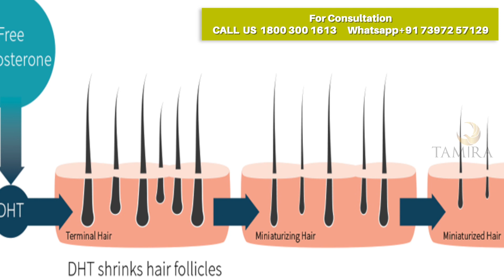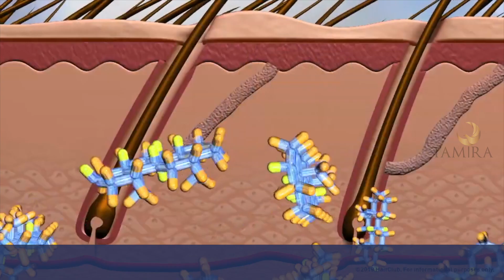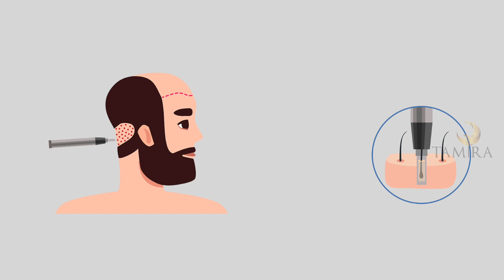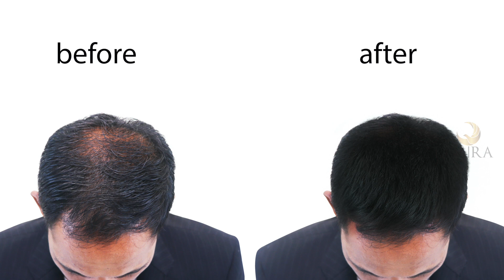Alopecia Areata- HOW MALE PATTERN BALDNESS IS TREATED?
In this video, our founder Dr Jayanthy Ravindran talks about androgenous alopecia or male pattern baldness. You will learn the facts surrounding alopecia area and bust myths associated with it.

Androgenous alopecia areata or male pattern baldness is an autoimmune disease of genetic predisposition. Androgenous alopecia is a genetic condition that affects males. It is typically passed along generations from father to son.

The true reason to cause alopecia is unknown. However, in androgenous alopecia, dihydrotestosterone binds to the receptors in the hair follicle and eventually cause it to fall out. As the hairs fall out due to the accumulation of a form of testosterone, the symptoms begin to show after puberty. However, the pattern of balding is unpredictable. Some patients may be grade 7 bald by 22, while others might begin to bald in their mid-thirties.

Male pattern baldness presents itself like a cap in the temporary zone of the scalp, including the front, mid and crown regions. Due to its genetic predisposition, hair cannot regrow in the same region, making androgenous alopecia not treatable. In other words, there are no medicines or treatments that can cure or reverse alopecia.

If patients show symptoms of androgenic alopecia and have a family history of male pattern baldness, the intensity of hair loss can be curbed. A physician can provide medication and treatment to reduce dihydrotestosterone binding, thus reducing hair loss. However, it is important to once again note that this condition cannot be reversed.

Hair transplant is an option of re-distribution of hair follicles. Though it's often mistaken for regrowth, they are not the same. The hair follicles are typically grafted from the permanent zone to the temporary zone where there has been hair loss. It is important to understand the various graft zones first;
1.The safe zone – 3,000 to 3,5000 grafts can be transplanted from this region. These are very healthy and sturdy graft follicles.
2.The standard zone – 4,000 to 4,500 grafts can be transplanted from this region. The grafts taken from this region can undergo thinning post-surgery.
3.The extended zone – 5,000 to 5,500 grafts can be transplanted from this region. The follicles grafted can undergo thinning post-procedure.
4.Beard – 1,000 to 1,500 grafts can be transplanted from this region onto the scalp.
In essence, patients who seem like they are losing hair again post-hair transplant are most likely just undergoing thinning due to follicles being grafted from different regions.

Covid-19 Update:

At Tamira our highest priority is the health & safety of our patients, staff and community.
Hence, we are a COVID 19 protected facility and we follow highest standards of patient safety measures as detailed below
1.Patient disclosure form is collected from patients before they visit Tamira
2.At the entrance, temperature of all visitors are checked, a face mask  provided, hand and mobile dis-infections is carried out
3.At the waiting lounge, seats are covered with disposable sheets which are changed frequently and not more than 3 people are allowed at any time
4.In the procedure room, disposable sheets are used for every procedure. On completion of procedure, all disposable units are replaced.
5.During checkout, contact less system of invoice handover and payment collection is followed.
6.Virtual consultations for all preliminary investigations are offered and in-clinic appointments are encouraged only for the procedure

Our contact lines are open 24/7. We are also offering tele-consultations from 9AM - 6PM on all days.
Book your personalised consultation with a board certified doctor at Tamira. Get in touch with us today.